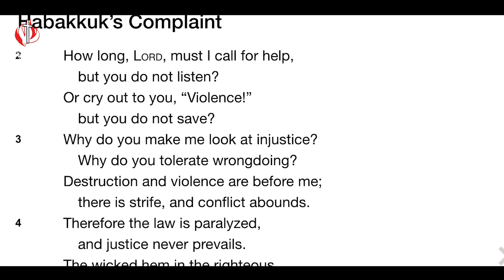CITAM Church Online: Mourning to Dancing (Prayer Break Through) - Rev. Karita Mbagara.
Have you ever prayed and wondered if God is listening to you or whether there is an angel in heaven hiding your prayer requests from Him? Or do you feel that sometimes evil is triumphing over your life even though you are praying? Join Rev. Karita Mbagara as he takes us through the series "Mourning to Dancing.”CITAMChurchOnline